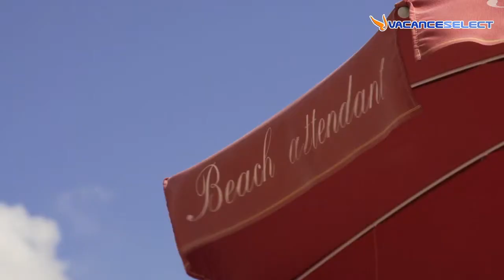Village Rosapineta - Włochy - Wybrzeże Adriatyku